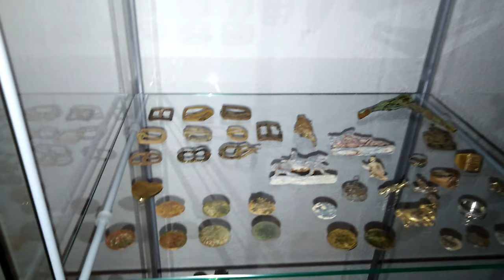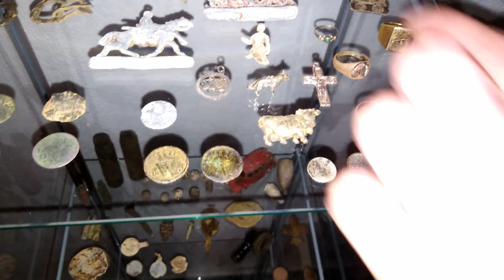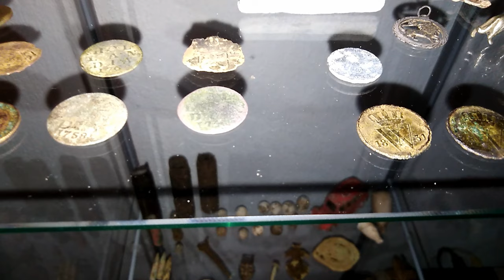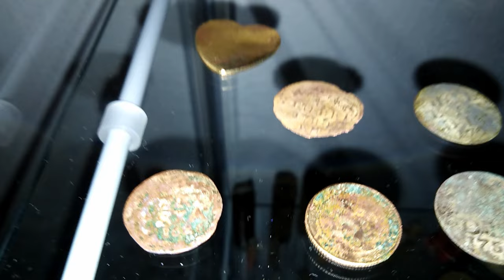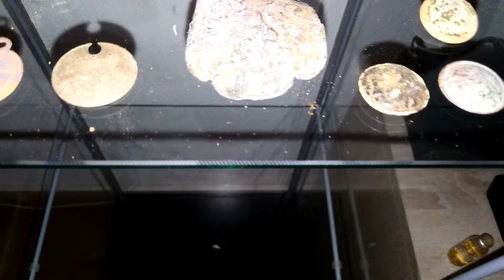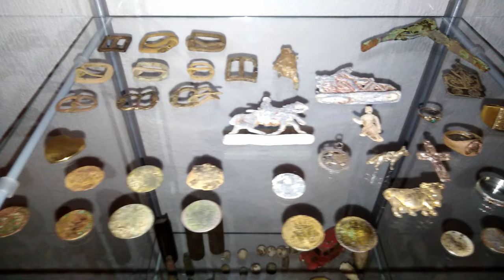De vondsten in de vitrine van Ben, en zijn verhaal daarbij.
"Ook Ben heeft een leuke verzameling aan diverse vondsten, van begin 17e eeuw tot nu. Het werd hoog tijd om ook eens een kijkje in zijn vitrine-kast te nemen. Kijk en geniet!"